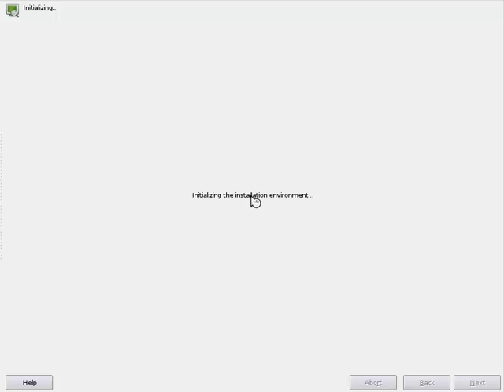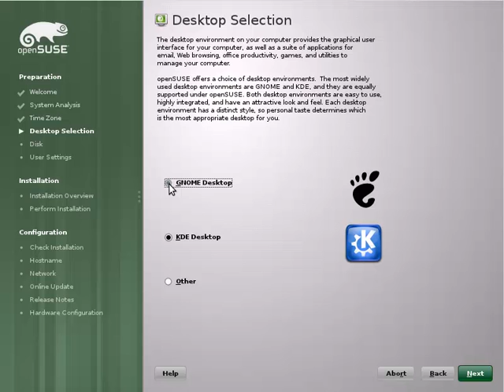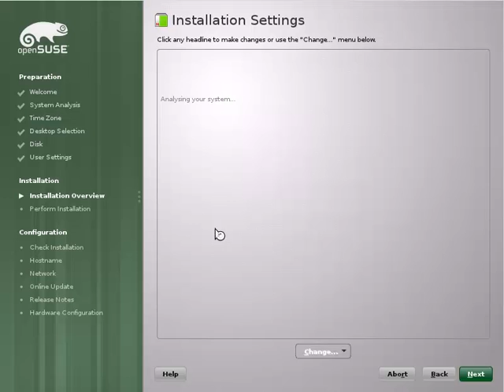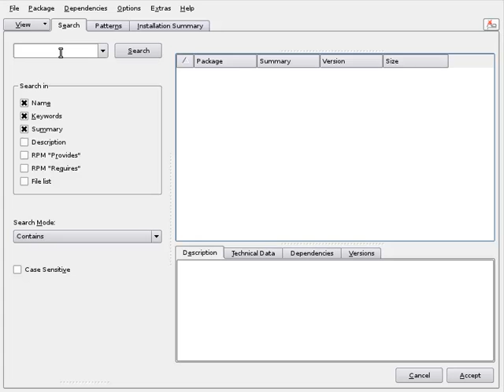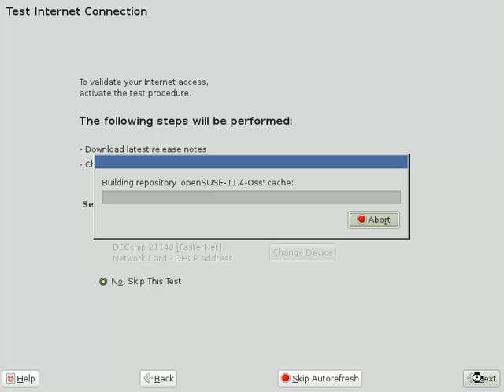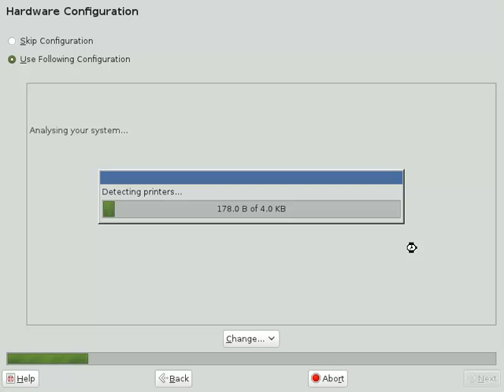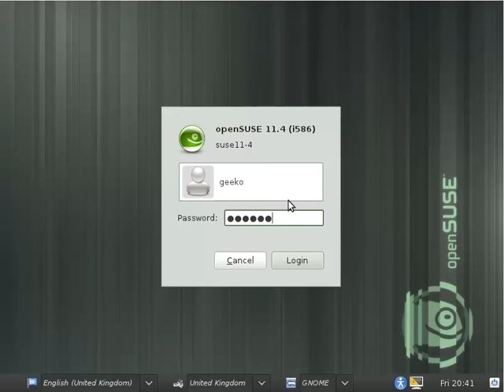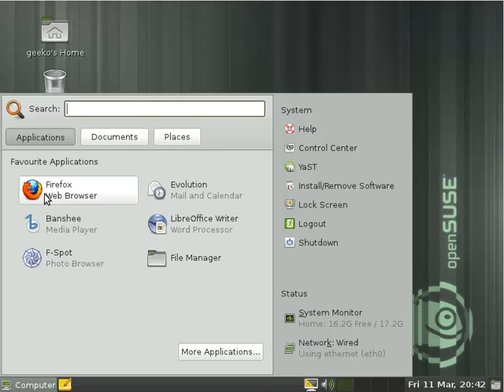LINUX : Installing OpenSUSE 11-4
As openSUSE 11.4 was released today we will have a quick tour of installing this great piece of OS in the hope that it may encourage extra SUSE fans.